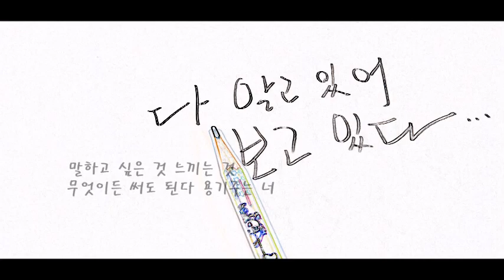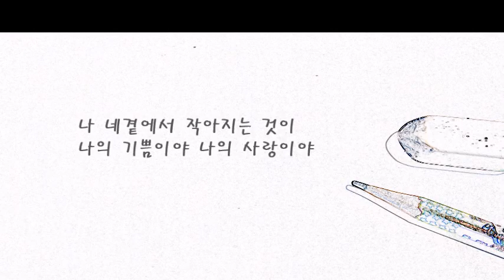[풀잎 수녀 노래기도], 지우개, K-POP, 생활성가, CCM, 풀잎수녀, 평화계곡, 예수성심시녀회, 현마리아막달레나 수녀 노래, 치유를 위한 노래기도 2집 4번곡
미운 사람, 용서가 안되는 사람, 이름을 써 친구야 내가 지워줄께..